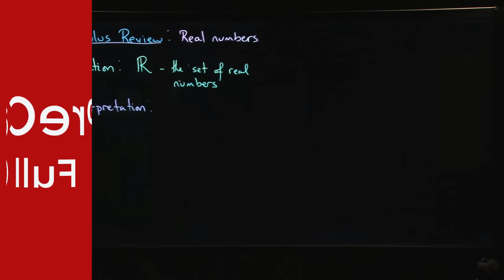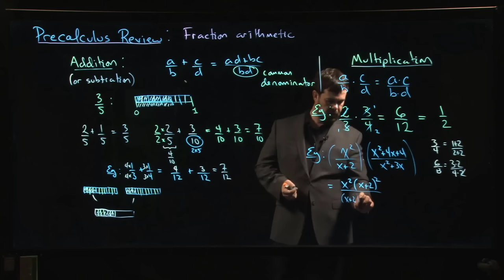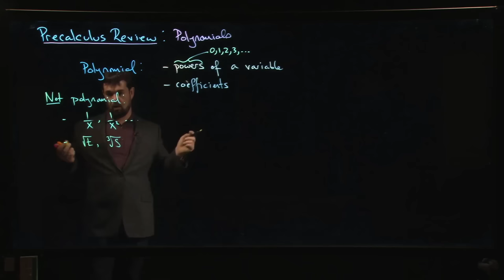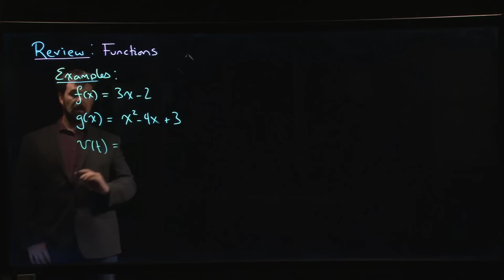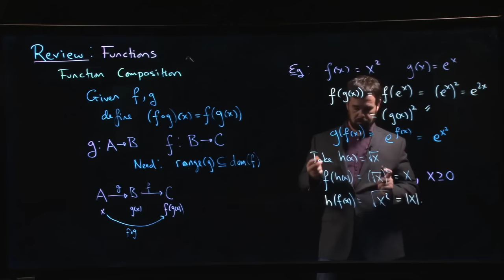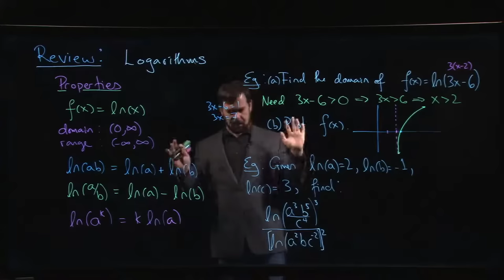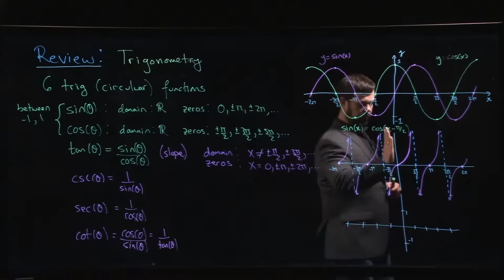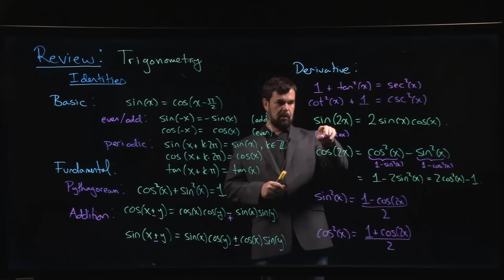PreCalculus Full Course For Beginners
In mathematics education, precalculus or college algebra is a course, or a set of courses, that includes algebra and trigonometry at a level which is designed to prepare students for the study of calculus. Schools often distinguish between algebra and trigonometry as two separate parts of the coursework.

⌨️ (0:00:00)    The real number system
⌨️ (0:08:24)    Order of operations
⌨️ (0:16:31)    Interval notation
⌨️ (0:24:19)    Union and intersection
⌨️ (0:30:36)    Absolute value
⌨️ (0:38:16)    Absolute value inequalities
⌨️ (0:46:38)    Fraction addition
⌨️ (0:55:06)    Fraction multiplication
⌨️ (1:02:16)    Fraction devision
⌨️ (1:10:46)    Exponents
⌨️ (1:34:40)    Lines
⌨️ (1:43:44)    Expanding
⌨️ (1:52:00)    Pascal's review
⌨️ (1:59:14)    Polynomial terminology
⌨️ (2:08:22)    Factors and roots
⌨️ (2:17:50)    Factoring quadratics
⌨️ (2:28:54)    Factoring formulas
⌨️ (2:37:30)    Factoring by grouping
⌨️ (2:43:52)    Polynomial inequalities
⌨️ (2:52:57)    Rational expressions
⌨️ (3:00:12)    Functions - introduction
⌨️ (3:04:05)    Functions - Definition
⌨️ (3:10:08)    Functions - examples
⌨️ (3:19:05)    Functions - notation
⌨️ (3:27:21)    Functions - Domain
⌨️ (3:34:43)    Functions - Graph basics
⌨️ (3:44:33)    Functions - arithmetic
⌨️ (3:53:00)    Functions - composition
⌨️ (4:03:40)    Fucntions - inverses
⌨️ (4:17:32)    Functions - Exponential definition
⌨️ (4:27:25)    Functions - Exponential properties
⌨️ (4:35:55)    Functions - logarithm definition
⌨️ (4:44:00)    Functions - logarithm properties
⌨️ (4:53:21)    Functions - logarithm change of base
⌨️ (4:59:31)    Functions - logarithm examples
⌨️ (5:09:29)    Graphs polynomials
⌨️ (5:20:14)    Graph rational
⌨️ (5:39:32)    Graphs - common expamples
⌨️ (5:50:36)    Graphs - transformations
⌨️ (5:58:37)    Graphs of trigonometry function
⌨️ (6:08:20)    Trigonometry - Triangles
⌨️ (6:16:04)    Trigonometry - unit circle
⌨️ (6:25:14)    Trigonometry - Radians
⌨️ (6:34:10)    Trigonometry - Special angles
⌨️ (6:43:56)    Trigonometry - The six functions
⌨️ (6:51:19)    Trigonometry - Basic identities
⌨️ (6:57:15)    Trigonometry - Derived identities